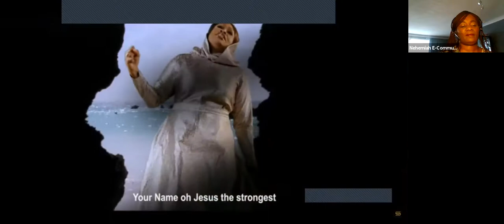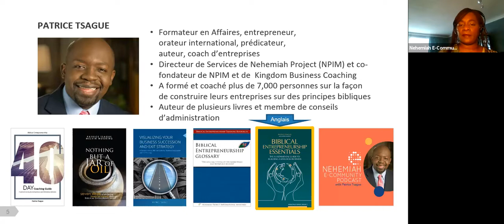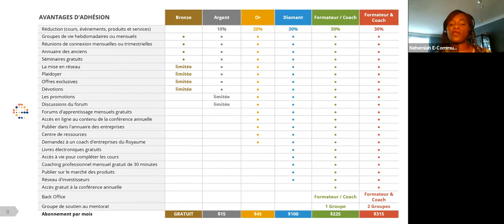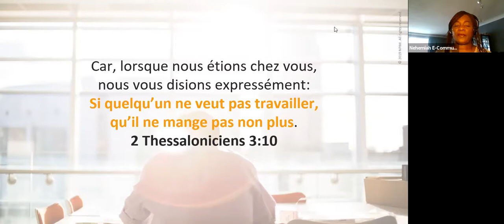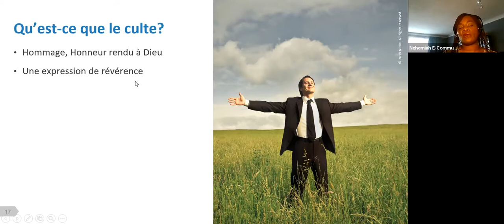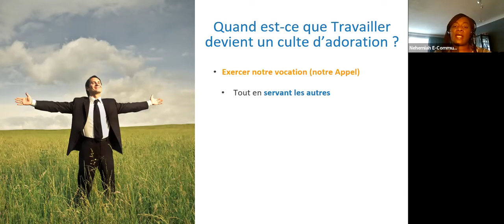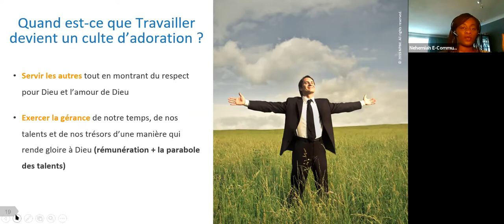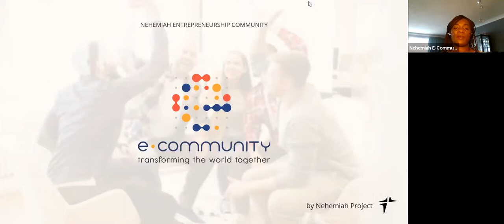Travailler comme un culte d'adoration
Le mot travail en hébreu est Avodah, qui signifie en anglais travailler, servir et adorer. Les entrepreneurs du Royaume sont appelés à adorer Dieu par leur travail et à utiliser leurs profits pour faciliter un plus grand culte. De nombreux entrepreneurs ont découvert ce que signifie adorer Dieu au-delà du culte de dimanche et connaissent ainsi un grand succès dans les affaires.

Dans ce séminaire nous apprend:

Le véritable but du travail
Comment adorer Dieu à travers le travail
Les avantages de l’adoration de Dieu par le travail
Exemples d’entrepreneurs qui adorent Dieu par leur travail